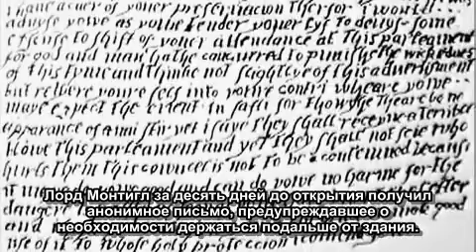RocketBoom - Пороховой заговор - русские субтитры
Выпуск научно-технического видеоблога "Rocketboom" ("The Gunpowder Plot ") за ноябрь 2009 года, с русскими субтитрами.

В выпуске - о пороховом заговоре 1605 года. Кем был Гай Фокс и почему он хотел взорвать здание парламента?

Этот и многие другие
ролики от "Rocketboom" с русскими субтитрами можно скачать
с YouTube, набрав в строке поиска "Rocketboom русские субтитры"